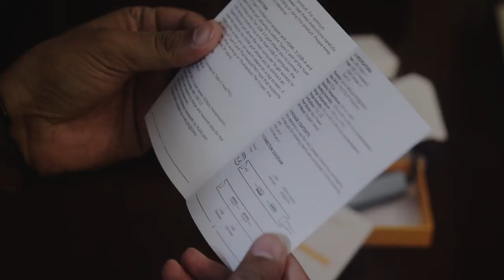Macbook Air Type C to USB/HDMI/Ethernet/ Adaptor ! Must have gadget by Cable Creation !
🙏 Namashkar Fellows 🙏

Product Link:- USB C Hub, CableCreation 6 Port...

Iss video mai aapse baat karne wala hoon Apple M1 Multiport Adaptor ke baare main !!

Queries Solved ?
-How to connect pen drive to macbook air m1?
-Best multiport adaptor for Macbook Air ?
-Best usb adaptor for Macbook Air?
-cable creation adaptor?
-Where to buy cable adaptor for macbook air?
-Buy cable adaptor for ipad pro?
-Connect hdmi to macbook air?
-Use ethernet cable in macbook air ?
-Type c to Usb adaptor?
-Type c to HDMI adaptor?
Type C to ethernet adaptor?
Type c to card reader?

Camera : Canon 80D
Mic : Snowball White/Clip Mic
Editor : Final Cut Pro X
Laptop : MacBook Pro
Sound Editor : Audacity

Namaskar Fellows 🙏